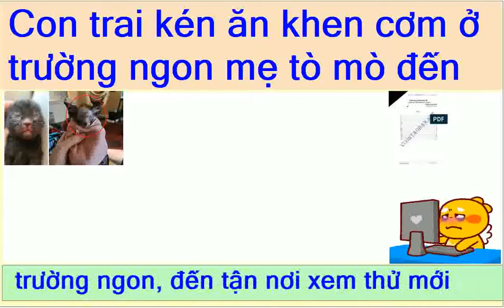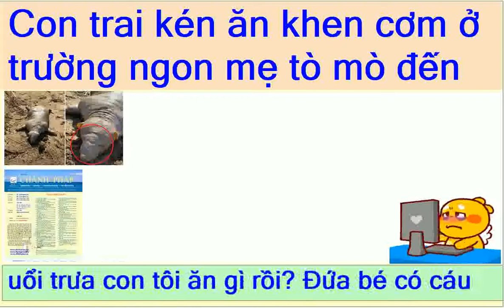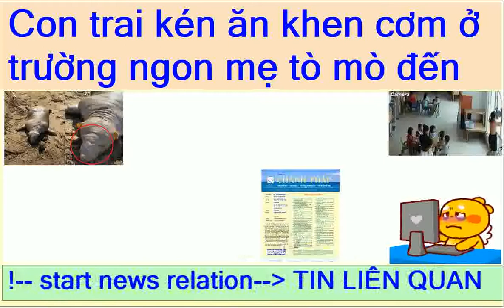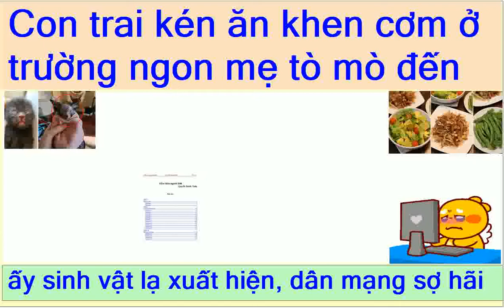Con trai kén ăn khen cơm ở trường ngon mẹ tò mò đến xem thử phát hiện sự thật “ngã ngửa”